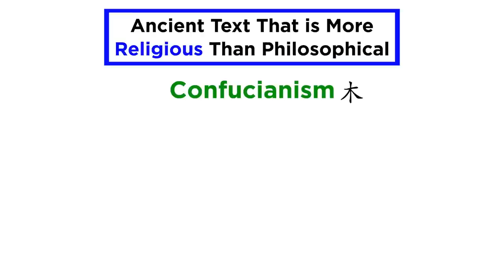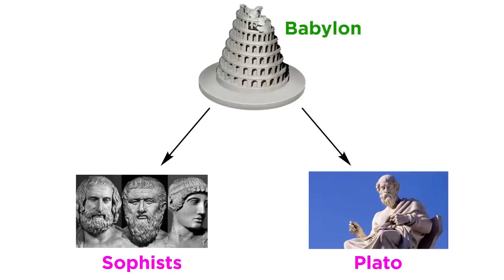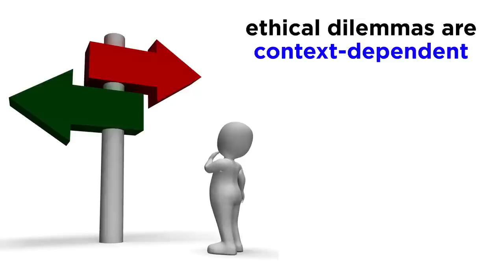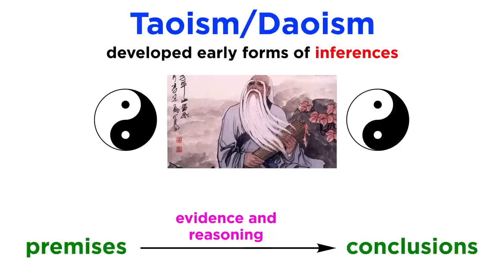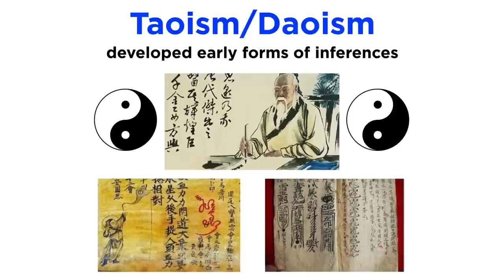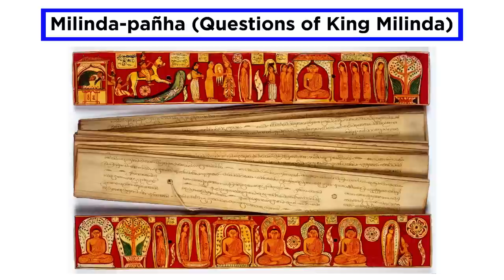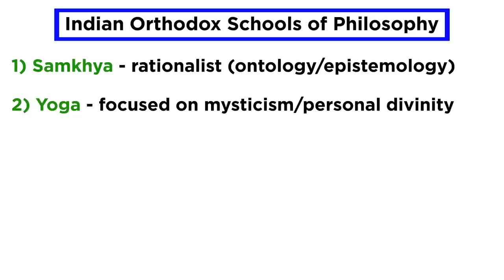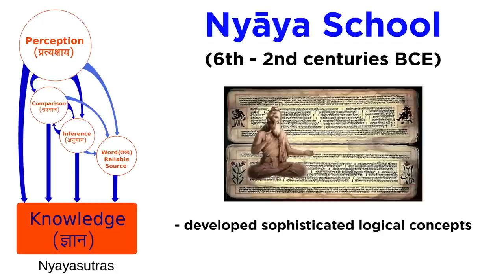Early Philosophical Thought (East Asia and India)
Philosophy has its roots all over the world, and although the best preserved documents are from the Western world, which is why this topic is so frequently studied from a Western perspective, there are a number of Eastern thinkers that are very much worth discussing. Let's visit Egypt, Iran, China, and India to see what the earliest examples of philosophical thought looked like in these ancient times!